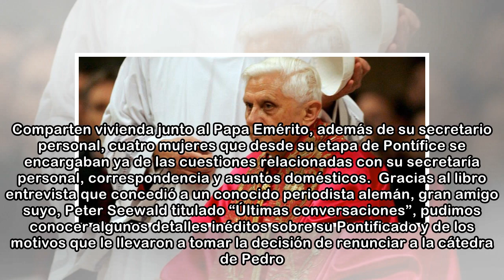El Papa emérito Benedicto XVI cumple 91 años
Además, podrá pasarlo en familia, porque su hermano Georg de 94 años se ha desplazado en avión desde la localidad alemana de Regensburg para pasar juntos su cumpleaños, tal como acostumbra desde hace ...